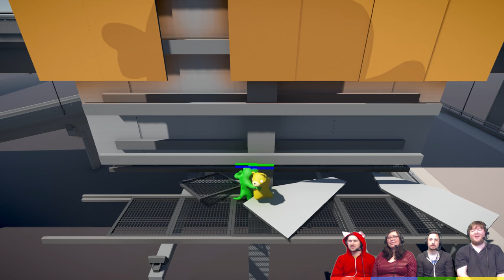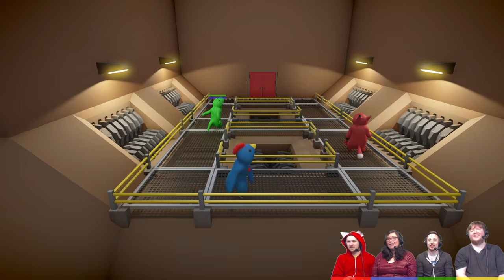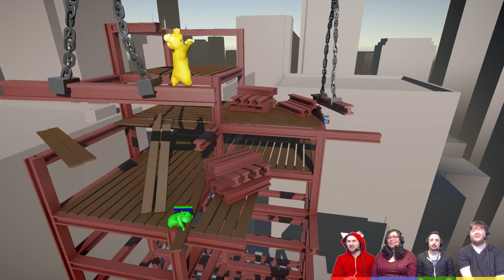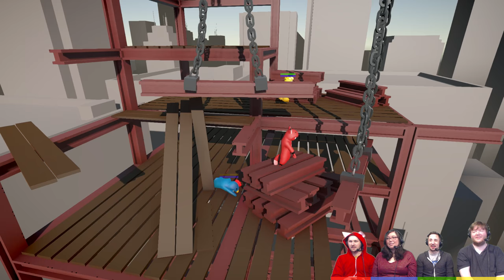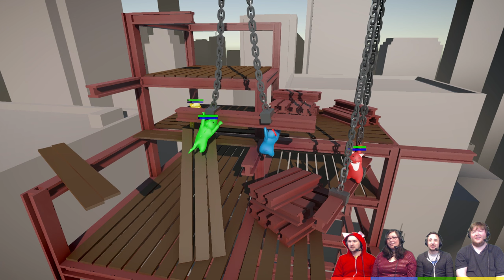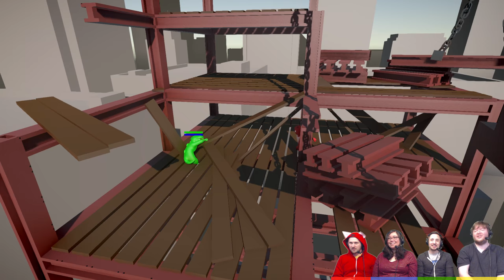Gang Beasts - #89 - Break the Billboards!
We try to climb the Billboards in this new Gang Beasts! But they break so easily!